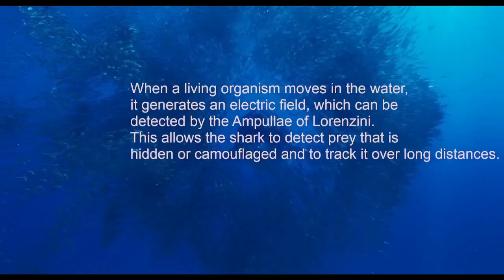Physics of the Shark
The physics of shark's sixth sense organ.